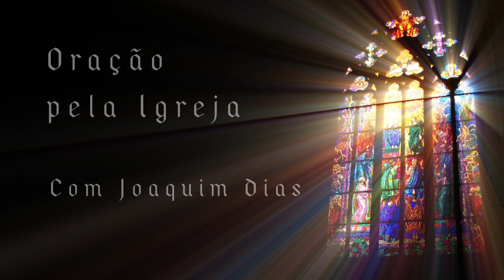Oração pela Igreja 10 06 2017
Momento de reflexão e oração sobre várias intenções da Igreja